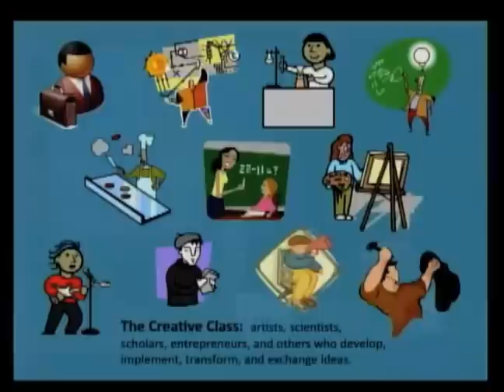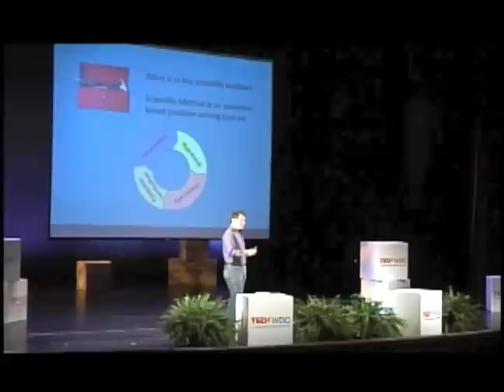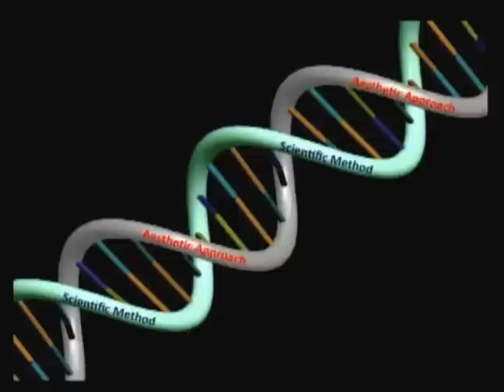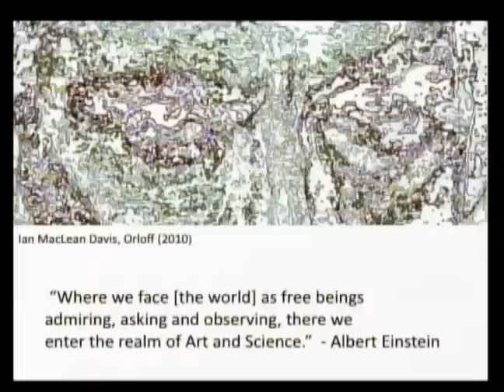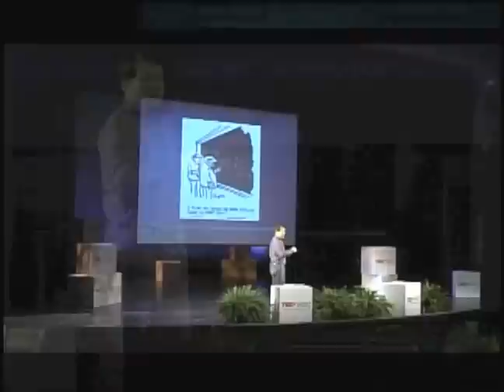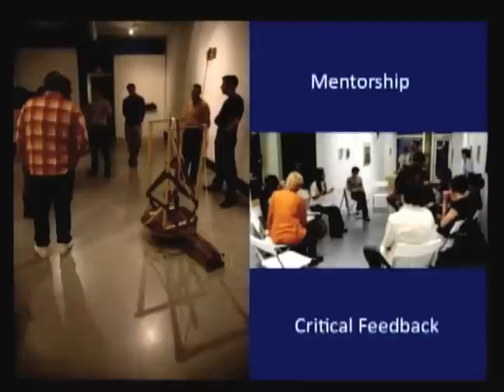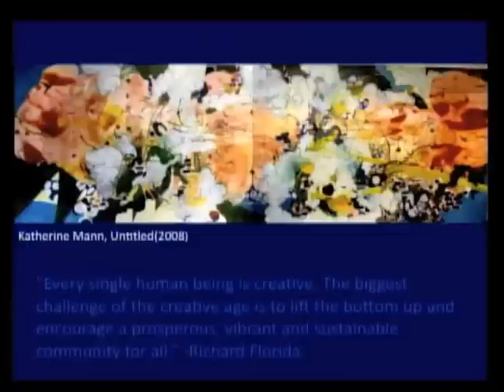TEDxWDC Paul So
Dr. Paul So is a physics professor at George Mason University and the co-director of the
Center for Neural Dynamics at the Krasnow Institute for Advanced Study. So's recent research interests include network dynamics of neurons, the fundamental properties of
nonlinear systems, and nonlinear techniques in analyzing neuronal data. So is also the
founder of the Hamiltonian Artists in Washington DC, which is a new non-profit art organization with its mission to build the next generation of innovative artists and effective visual art leaders by providing them with professional development opportunities and by advancing their entrepreneurial success.